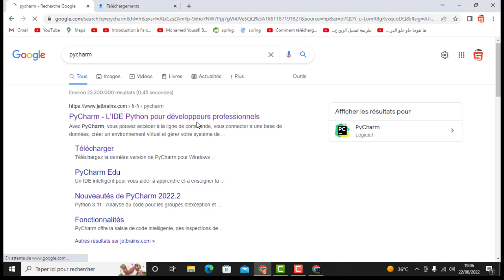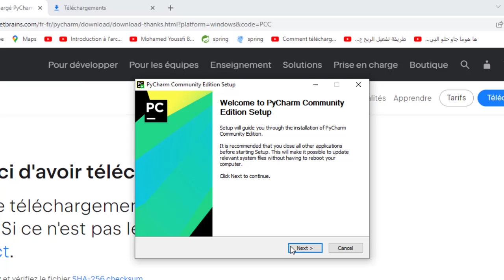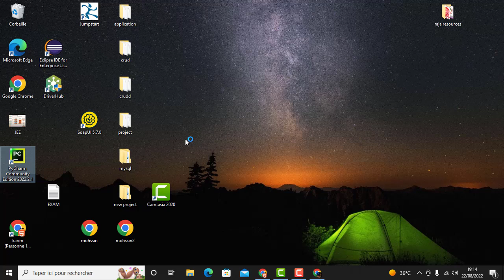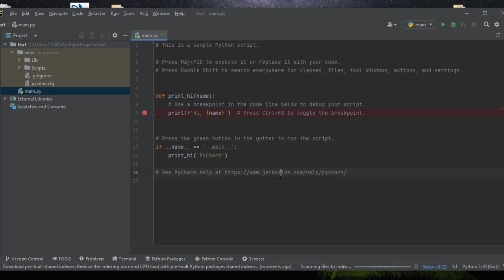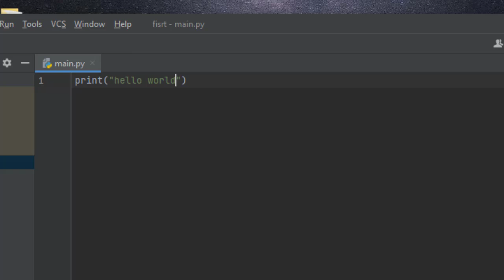comment télécharger et installer PYCHARM sur windows 10